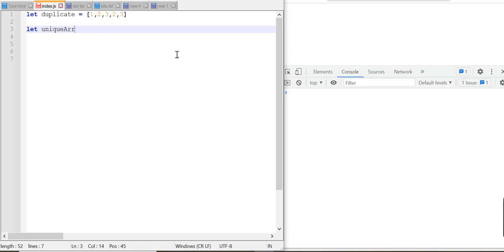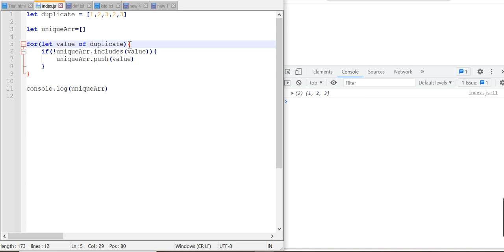#22 - Program to remove duplicate from an Array without in build function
Program to remove duplicate from an Array without in build function

JavaScript Interview Programs